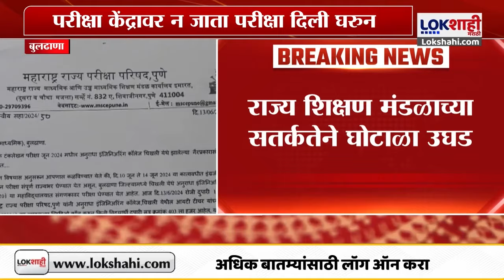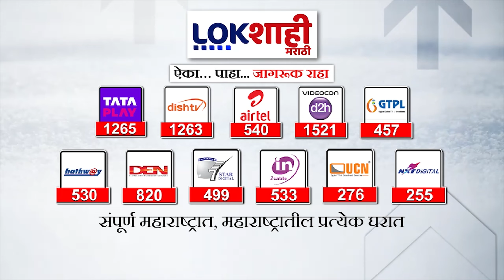Buldana : बुलढाण्यामध्ये संगणक टंकलेखन परीक्षेत घोटाळा, मोठी माहिती समोर | Lokshahi Marathi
Buldana : बुलढाण्यामध्ये संगणक टंकलेखन परीक्षेत घोटाळा